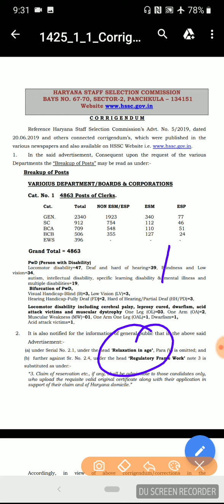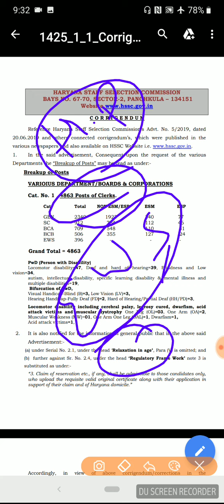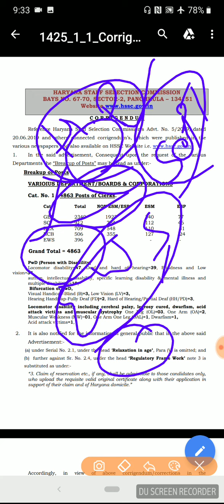Hssc ने दिया नया नोटिस घबराने की जरूरत नही । Hssc update | Hssc News | Hssc New Notice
यह वीडियो प्रवीन शर्मा के द्वारा बिना किसी आर्थिक लाभ के समाज के गरीब बच्चों की निःशुल्क भलाई के लिये बनाई गई है। प्रवीन सर को किसी तरह का आर्थिक लाभ इस वीडियो से नही दिया गया यह पूर्णतः निःशुल्क राष्ट्रसेवा है।